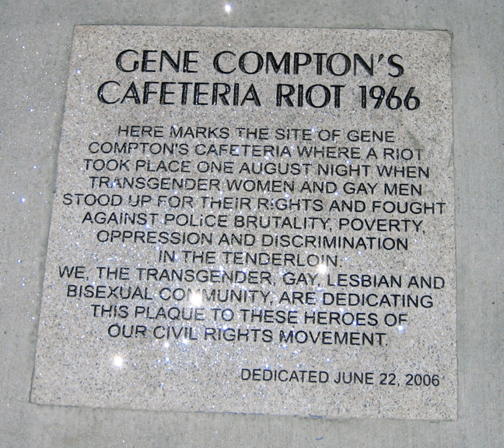Compton's Cafeteria riot | Wikipedia audio article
00:01:17 1 Background
00:03:51 2 Cause of the riot
00:05:59 3 Effects of the riot
00:06:10 3.1 Vanguard Street Actions
00:07:52 3.2 Later effects of the riot
00:10:43 4 See also

- Socrates

SUMMARY
The Compton's Cafeteria Riot occurred  in August 1966 in the Tenderloin district of San Francisco. This incident was one of the first recorded LGBT-related riots in United States history, preceding the more famous 1969 Stonewall Riots in New York City. It marked the beginning of transgender activism in San Francisco.The 1960s was a critical time period for sexual, gender, and ethnic minorities—social movements which honed in on civil rights and sexual liberation came into fruition, and even churches, like the Glide Memorial Methodist Church in San Francisco, began reaching out to the transgender community. Still, many police officers resisted this change and continued to abuse and ostracize transgender people. This simultaneous rise in support for transgender rights on one side, and the unwillingness to accept these new ideas on the other, created the strain that would fuel the riot at Compton’s Cafeteria in the summer of 1966, in which a transgender woman resisted arrest by throwing coffee at a police officer and drag queens poured into the streets, fighting back with their high heels and heavy bags.